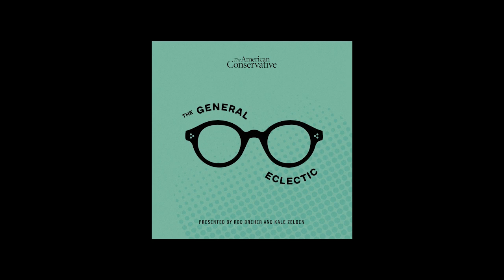The General Eclectic with Rod Dreher: Hurricanes, Popes, Overton Windows, and Inner Rings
Rod and Kale catch up after Rod's return from Italy and his meeting with Pope Francis.

They talk about:
-The aftermath of Hurricane Ida's destruction of Louisiana
-Meeting Pope Francis during his trip to Rome
-The ruling class's conflation of Nazi liberation with LGBTQ+ initiatives
-Do members of Conservative Inc. understand how far the Overton Window has shifted?
-Academic disruptions at Princeton, and Catholic schools Bostock violation
-Noone really wants to be weird, especially the W.I.E.R.D.
-Lewis' Inner Ring
-Rod's pilgrimage to Galgano